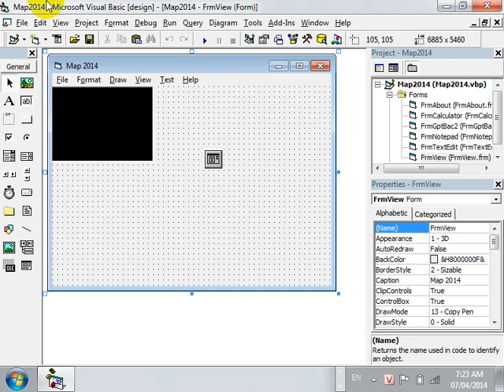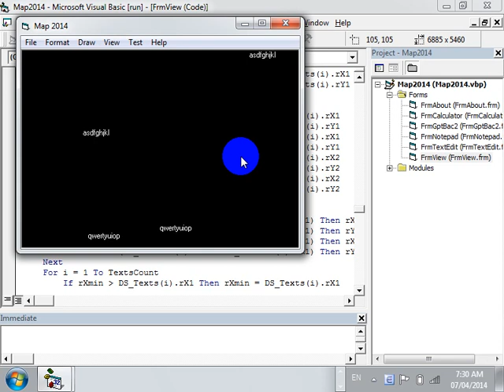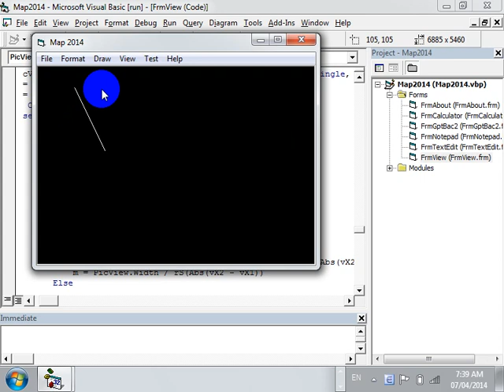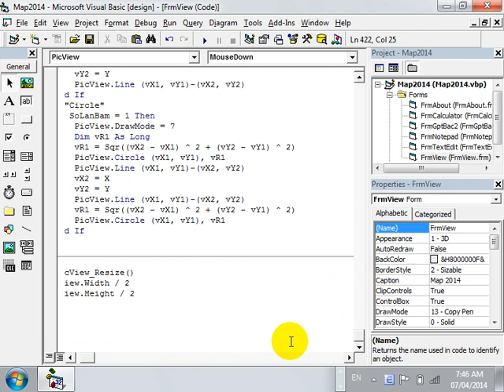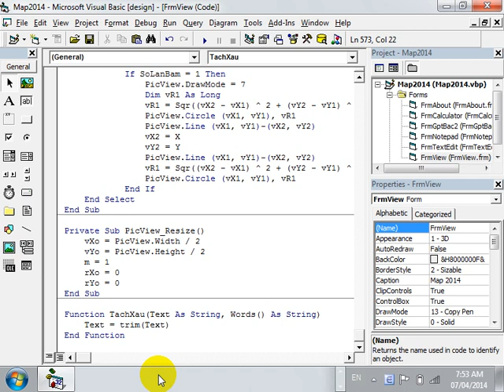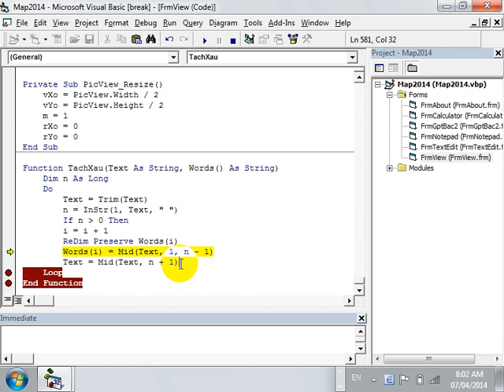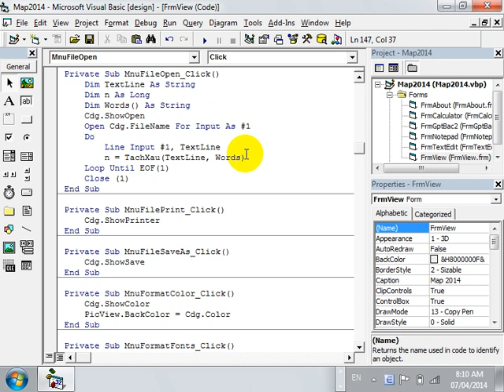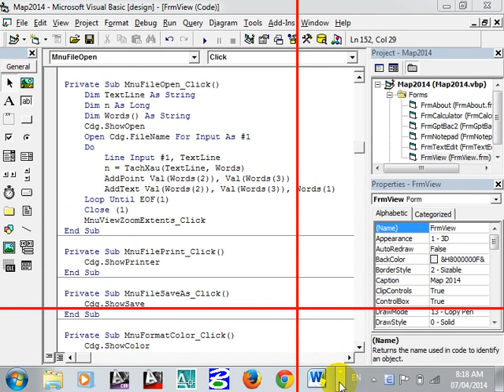Kỹ thuật lập trình trong trắc địa - bài 7 - lớp TĐA-K56